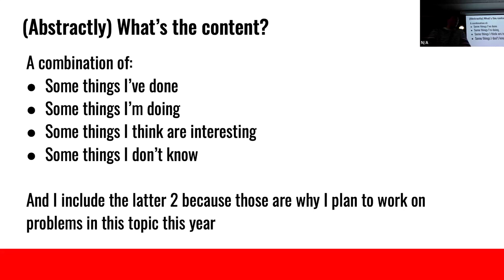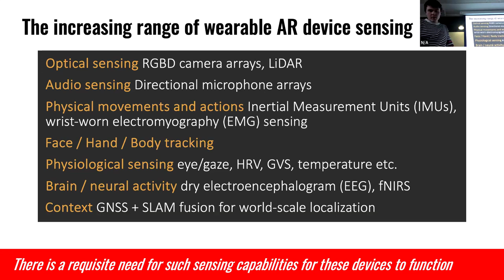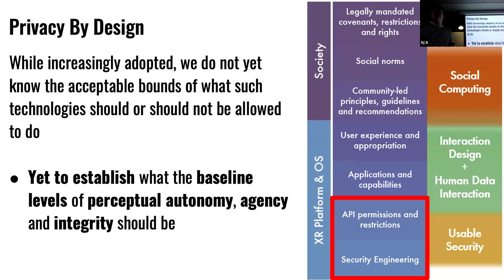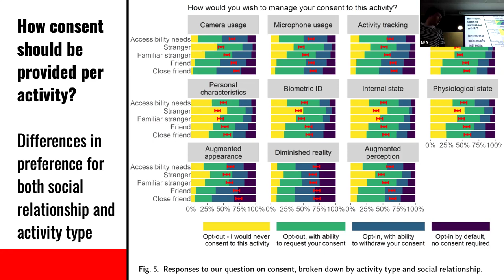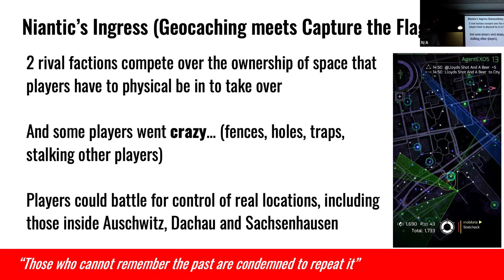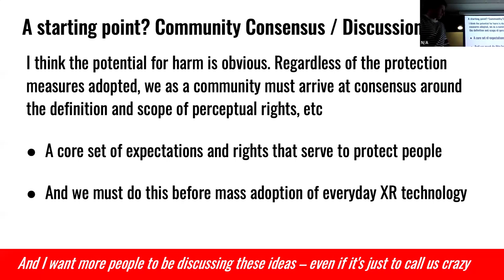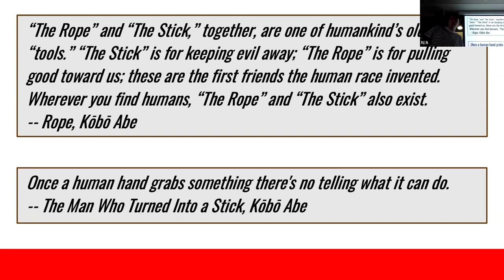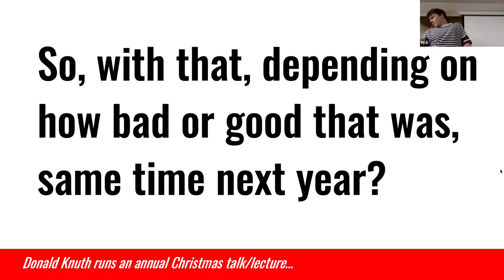Some potential harms of everyday XR and how we might (?) prevent them